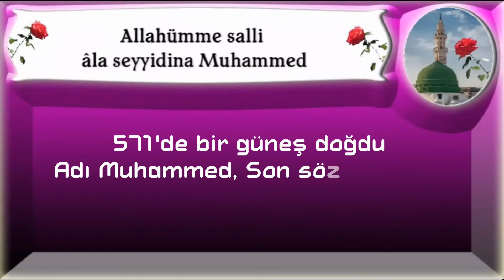571'de bir güneş doğdu